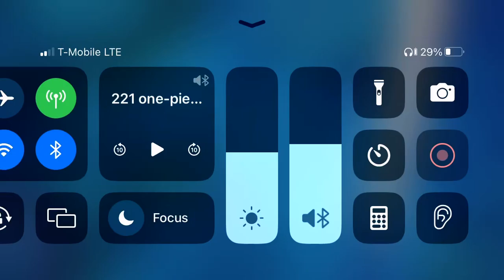Usopp’s greatest invention